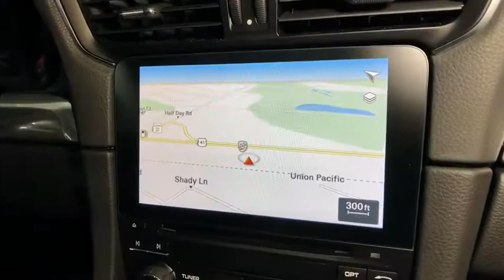2018 Porsche 911 Lincolnwood, Chicago, Highland Park, Westmont, Barrington, IL P180392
Porsche Exchange
2300 Skokie Valley Rd

Welcome to The Porsche Exchange, where you can always Expect The Exceptional! We are the largest-volume Porsche dealer in the Midwest Meaning you'll find the largest selection of inventory here, so that you never have to settle. We are a Porsche Premier award-winning dealer Meaning you'll receive a level of service here that is above and beyond what other Porsche dealerships offer We are a Porsche Exclusive Manufacktur dealer Meaning you'll be able to create your dream Porsche here, the customization possibilities are endless If you have any further questions whatsoever about this listing, please don't hesitate to call us at or email We truly appreciate your interest in this vehicle and we look forward to earning your business! This Porsche includes: TRANSMISSION: 7-SPEED PORSCHE DOPPELKUPPLUNG (PDK) Transmission w/Dual Shift Mode 7-Speed A/T A/T WHEELS: 8.5J Tires - Front Performance Aluminum Wheels Tires - Rear Performance VOICE CONTROL 14-WAY POWER SPORT SEATS Mirror Memory Seat Memory Power Passenger Seat Adjustable Steering Wheel Power Driver Seat Passenger Adjustable Lumbar Driver Adjustable Lumbar Bucket Seats GUARDS RED LANE CHANGE ASSIST (LCA) Blind Spot Monitor BOSE SURROUND SOUND SYSTEM Premium Sound System LED HEADLIGHTS W/PDLS+ PREMIUM PACKAGE PLUS W/POWER SPORT SEATS Keyless Start Cooled Front Seat(s) Auto-Dimming Rearview Mirror Heated Front Seat(s) Power Door Locks Keyless Entry WHEEL CENTER CAPS W/COLORED PORSCHE CREST BLACK, PARTIAL LEATHER SEAT TRIM Leather Seats ELECTRIC SLIDE/TILT SUNROOF IN GLASS Generic Sun/Moonroof Sun/Moonroof *Note - For third party subscriptions or services, please contact the dealer for more information.* Today's luxury vehicle is not just about opulence. It's about a perfect balance of performance, comfort and attention to detail. This 2018 Porsche 911 is the perfect example of the modern luxury. Enjoy the drive without worrying about directions thanks to the built-in navigation system. Marked by excellent quality and features with unmistakable refined leather interior that added value and class to the Porsche 911 Welcome to The Porsche Exchange, where you can always Expect The Exceptional! We are the largest-volume Porsche dealer in the Midwest Meaning you'll find the largest selection of inventory here, so that you never have to settle. We are a Porsche Premier award-winning dealer Meaning you'll receive a level of service here that is above and beyond what other Porsche dealerships offer We are a Porsche Exclusive Manufacktur dealer Meaning you'll be able to create your dream Porsche here, the customization possibilities are endless If you have any further questions whatsoever about this listing, please don't hesitate to call us at or email We truly appreciate your interest in this vehicle and we look forward to earning your business!
Radio w/Seek-Scan, In-Dash Mounted Single CD, MP3 Player, Clock, Speed Compensated Volume Control, Aux Audio Input Jack, Radio Data System, DVD-Audio, External Memory Control and 11 Gb Internal Memory,Radio: Porsche Communication Management (PCM) -inc: online navigation module, SiriusXM satellite radio and HD Radio receiver, Connect Plus including 4G LTE capability w/in-vehicle WiFi Hotspot, Navigation and Infotainment Services (real time traffic, news, weather, etc), PCM Connect App Services (contacts, calendar, Napster), Car Connect Services (vehicle locator, remote door lock, etc), Apple CarPlay, sound package plus sound system featuring 8 speakers, 150 watt output, universal audio interface (AUX-IN, USB, iPod) and Bluetooth hands-free mobile phone connection using Hands Free Profile (HFP),2 LCD Monitors In The Front,Window Grid Diversity Antenna,Galvanized Steel/Aluminum Panels,Clearcoat Paint,Body-Colored Rear Bumper,Black Side Windows Trim and Black Rear Window Trim,Tires: 235/40ZR19 Fr & 295/35ZR19 Rr -inc: Performance summer,Spare Tire Mobility Kit,Wheels: 8.5J x 19 Fr/11.5J x 19 Rr Carrera -inc: elegant dual 5-spoke design,Wheels w/Silver Accents w/Locks,Rain Detecting Variable Intermittent Wipers w/Heated Jets,Light Tinted Glass,Body-Colored Front Bumper,Perimeter/Approach Lights,Fully Automatic Projector Beam High Intensity Low/High Beam Daytime Running Auto-Leveling Headlamps w/Washer and Delay-Off,Body-Colored Door Handles,LED Brakelights,Body-Colored Power Heated Side Mirrors w/Manual Folding,Fixed Rear Window w/Defroster,Power Spoil